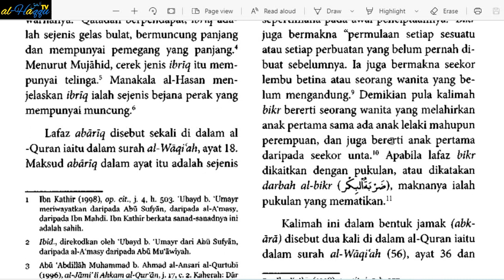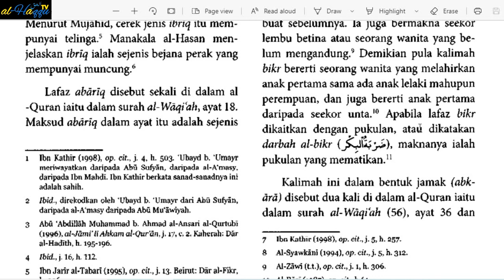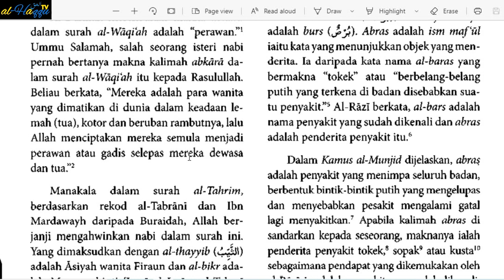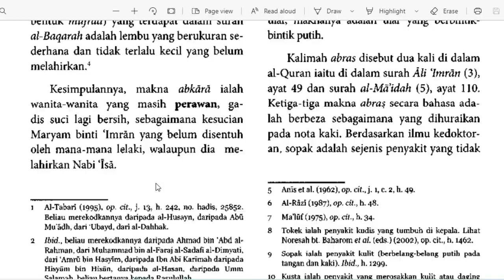AUDIOBOOK I # 13 أَبْكَارَا I KAMUS AL-QURAN: RUJUKAN LENGKAP KOSAKATA DALAM AL-QURAN